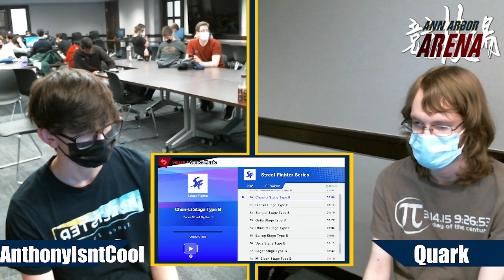AAA52 LQF AnthonyIsntCool (Cloud) vs Quark (Sheik)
Streamed every Friday evening at 7 from Ann Arbor!